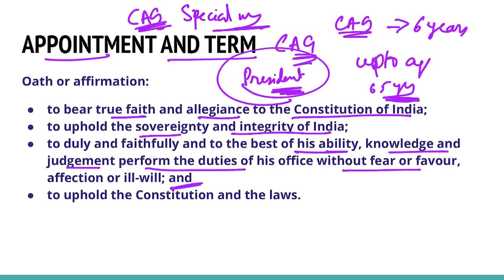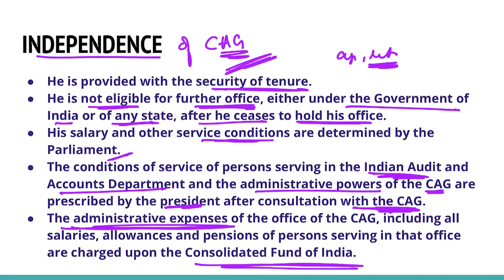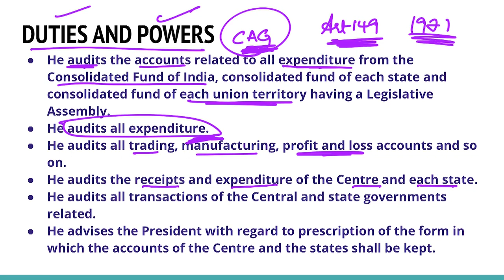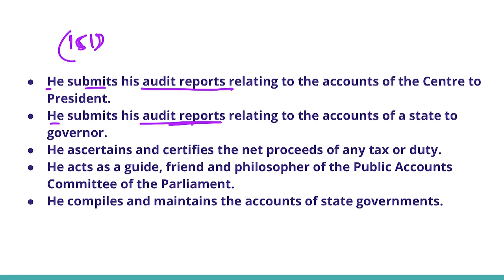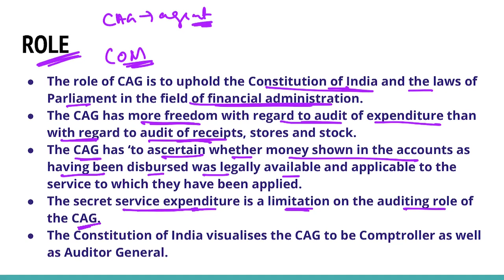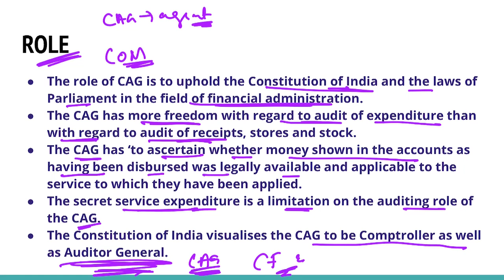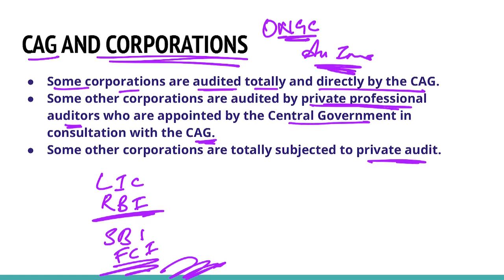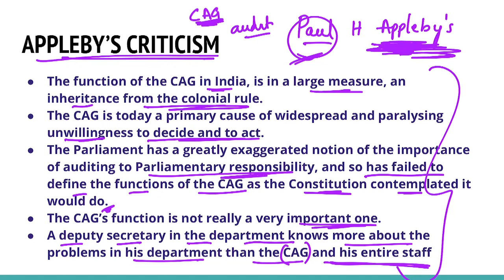Comptroller and Auditor General (CAG) I Indian Polity I Polity and Governance